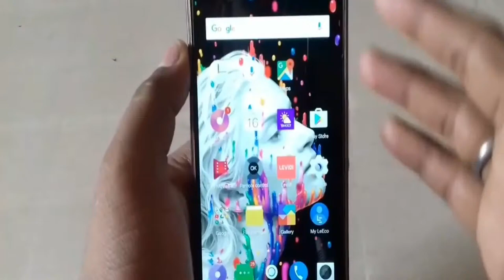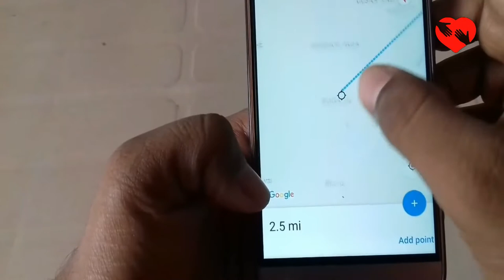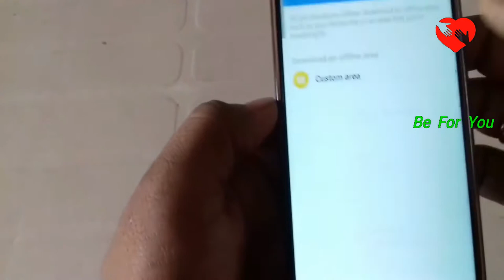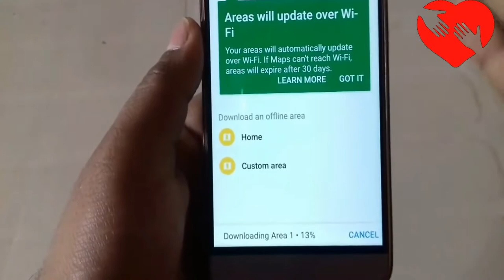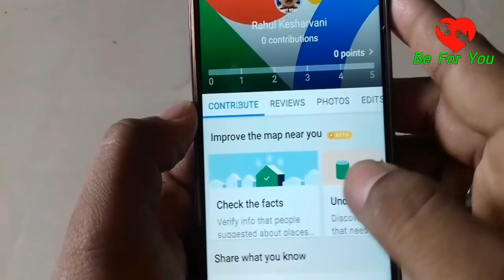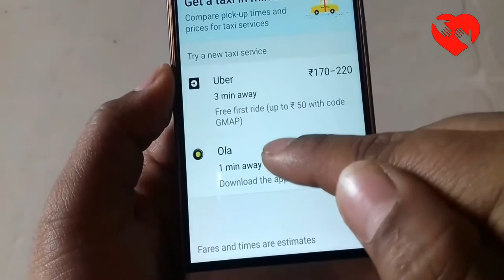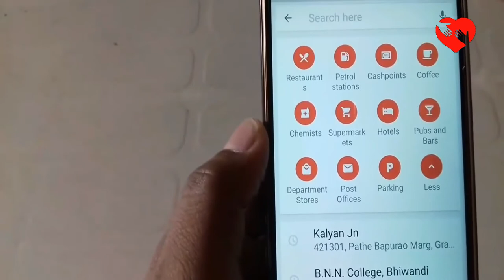Top 10 hidden fetchers of Google Maps |You may don’t know | Google मानचित्र के छिपे हुए फ़ेचर्स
Top 10 hidden fetchers of Google Maps |You may don’t know
Google मानचित्र के छिपे हुए फ़ेचर्स |গুগল ম্যাপসের  লুকানো ফিক্সার
Google मानचित्र के शीर्ष 10 छिपे हुए फ़ेचर्स | आपको पता नहीं है
গুগল ম্যাপসের শীর্ষ 10 লুকানো ফিক্সার | আপনি হয়তো জানেন না
Топ-10 скрытых захватчиков Google Maps | вы можете не знать

 SCHEDULE
Find new ( Every day ).